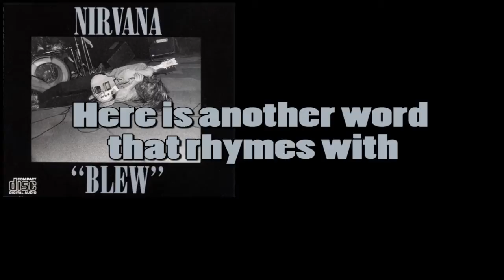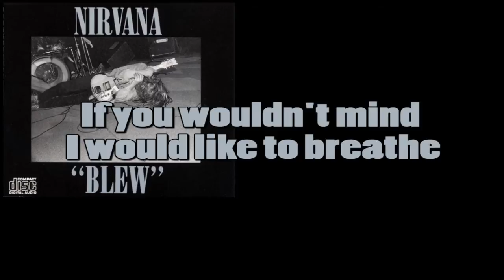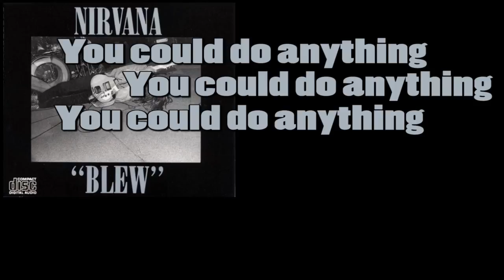Nirvana - Blew (Instrumental Cover / Karaoke)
You can use it for vocal covers and other stuff, but don't forget credit me for it. Enjoy!

All rights on the original song are reserved by it owners.